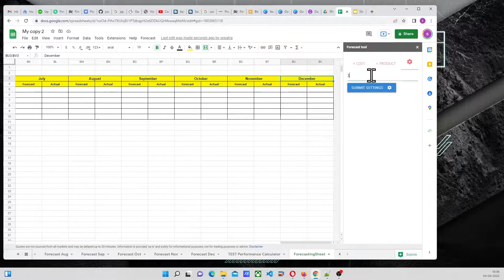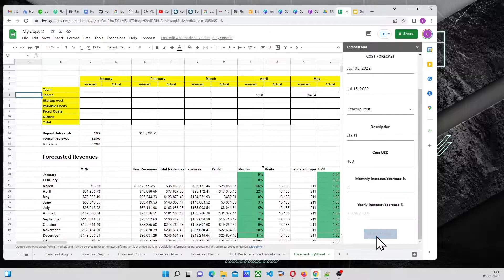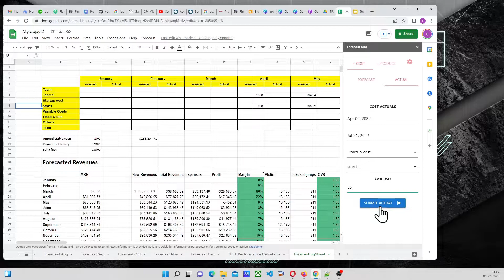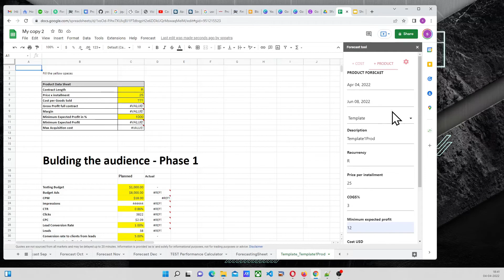forecasting financial model using google sheets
👉 For solution fill up this form
You can also add any custom project requirements